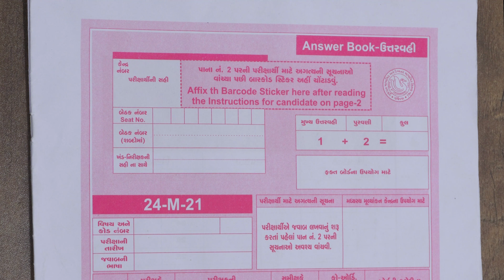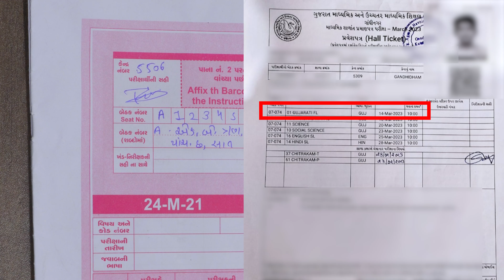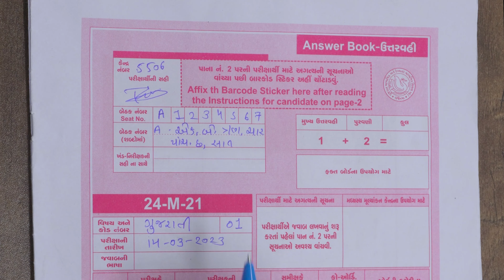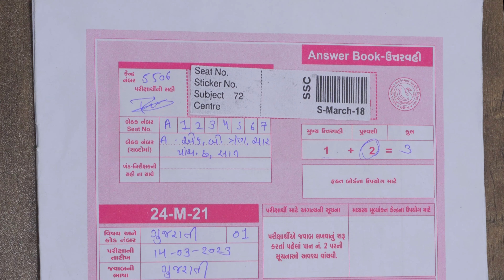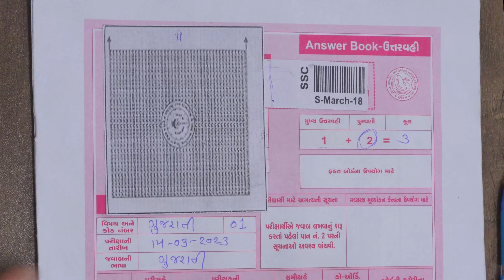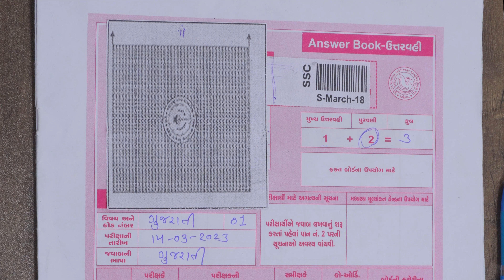How To Fill Details in Answer Book | Barcode Sticker & Khakhi Sticker | Board Exam 2023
CREDITS:
Vivek Sir
Hardik Sir

In this video, I'm going to show you how to fill in all the details in your Answer Book and Barcode Sticker by using Khakhi Sticker. This will help you prepare for the Board Exam 2023 and achieve high marks!

If you're preparing for the Board Exam 2023, then this video is for you! By using Khakhi Sticker, you'll be able to fill in all the details in your Answer Book and Barcode Sticker quickly and easily. This will help you maximise your chances of success and get high marks on the Board Exam 2023!